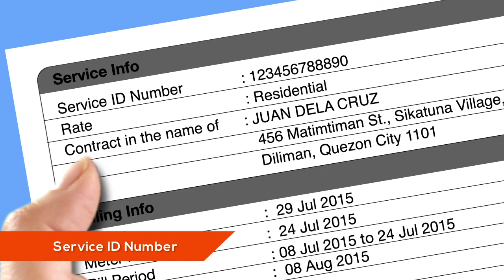Meralco Advisory- July 2015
Catch our June 2015 Meralco Advisory to learn more about the lower Meralco distribution charge.

Also, register your mobile number now to receive real-time updates from us! Watch the video to know how.